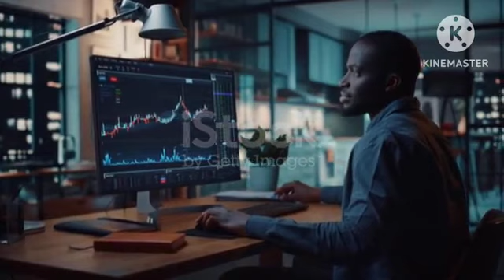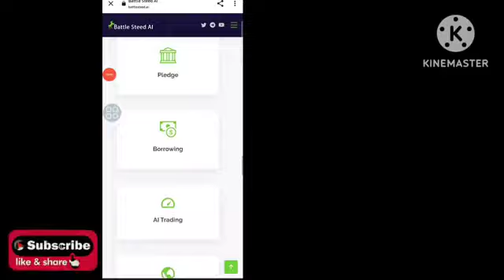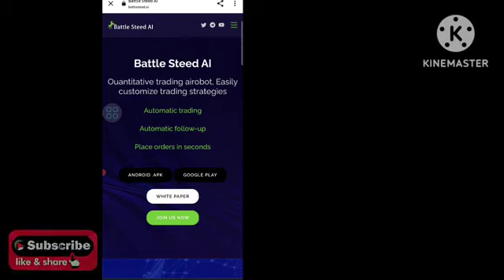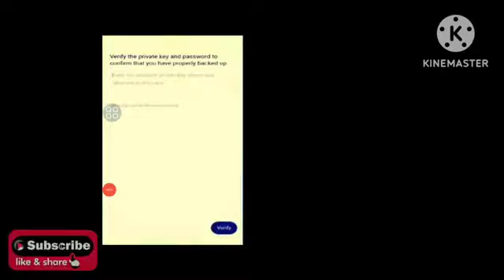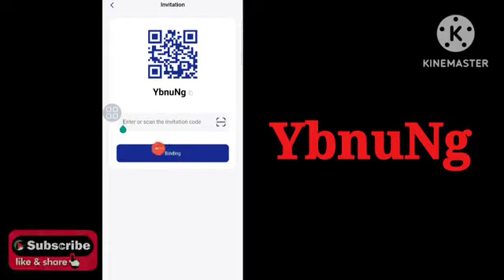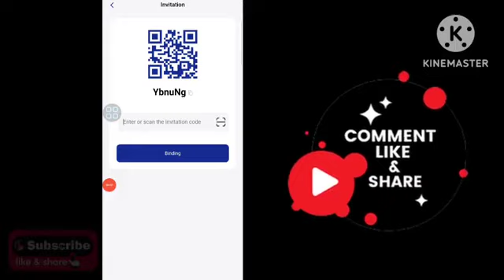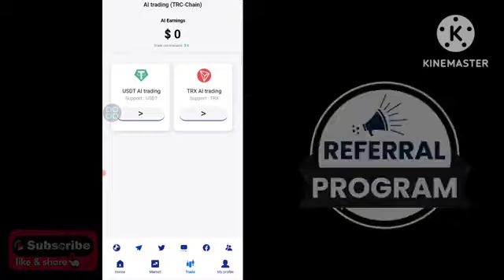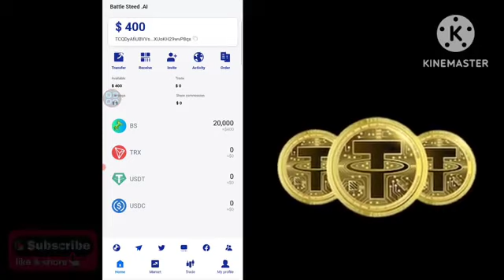Battle Steed Ai $400 free/Airdrop Give away Plus all Process/How earn free online money 2023/sinhala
🙏🙏🙏ආයුබෝවන් යාලුවනේ 😍😍😍

😊😊😊Invite cord
YbnuNg

free usdt
free usdtmining
usdt mining
tether mining
tether usdt

                🥇🥇🥇Shear 🥇🥇🥇

                               🥉🥉🥉My channel🥉🥉🥉